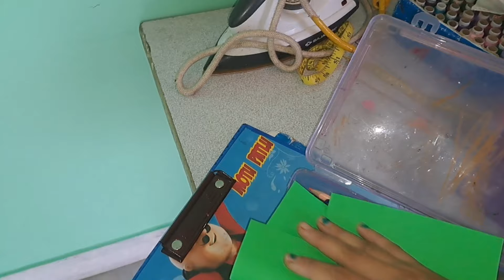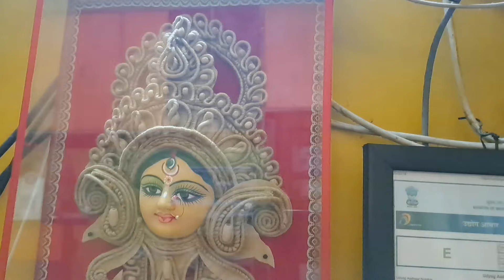অনেক দিন পর ভিডিও দিলাম অনেক ব্যস্ততার মাঝেও ❤️❤️